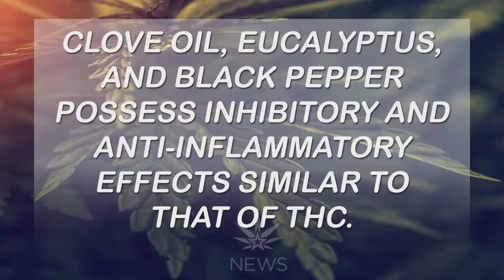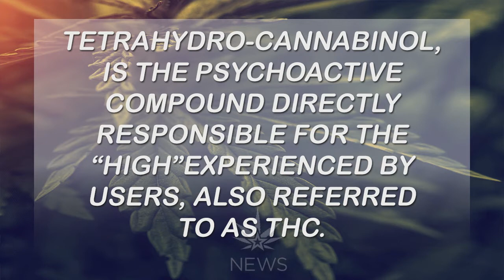Is Cannabis Good For Us? Part 1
@Christine_Sclafani is back asking the age old question:
Is Cannabis Good For Us?

It's been around for thousands and thousands of years and used by millions and millions of people for various different reasons for various different health benefits for various different recreational purposes.

It's a wonder plant with 100's of uses and it even effects people differently...so why the bad press for the last hundred years when it really can be a panacea? Money. Big Pharma. Big Alcohol. Law Enforcement...and the list goes on...

Now cannabis is being studied and what scientist are finding is that the chemicals inside this plant really might be good for us. So our very own @christine_sclafani is doing a 5 Part Series to let us all know if Cannabis is Really Good For Us?

Find marijuana news📰, celebrity⭐️ interviews and cannabis strain and product reviews

Interested in buying smoke pipes, rolling papers and all sorts of smoke accessories🔥? Then click here💨

We work great with the AtomicBlaze online smoke shop, an all-american shop where you can find the best deals on cannabis pipes, like bongs, bubblers and glass handpipes. They also have rolling papers, weed grinders, rolling trays and many more awesome accessories.

We are really social!😃 Find deals, cannabis law reform news, and be a part of the legal cannabis culture! Follow👋🏽 us on:

At TNMNews you can get

TNMNews is the country's top source of information about the advancement of marijuana law reform, and has been since 2014. We talk about cannabis culture and its history as well. We put out news stories on how far cannabis research has come on medical marijuana. Based in Las Vegas, the new marijuana capital of the United States, we have seen it all in the cannabis industry. We have interviewed top cannabis company CEO's in the industry, both here in the United States and internationally. We have recieved insights from some of the most influential cannabis legalization advocates in the world too. So, whether you are an advocate for cannabis legalization, or just love smoking pot and want to be a part of the culture, TNMNews.com is your hub for marijuana news.